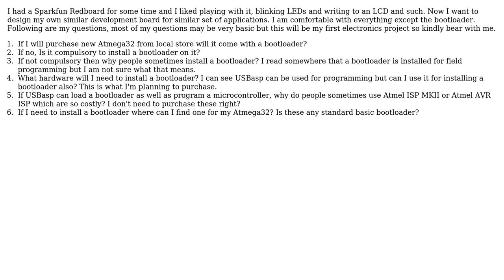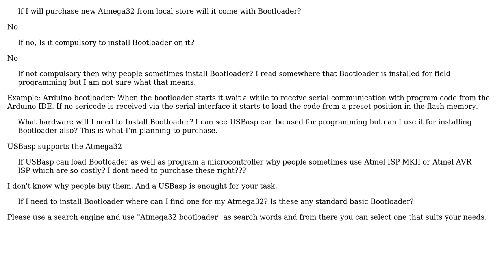Electronics: Do I need to install Bootloader on my new AtMega32? Can I do it with USBasp?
With thanks & praise to God, and with thanks to the many people who have made this project possible! | Content (except music & images) licensed under CC BY-SA | Music | Images & others | With thanks to user nikee user MatsK user Dave Tweed and the Stack Exchange Network Trademarks are property of their respective owners. You are responsible for your own actions.